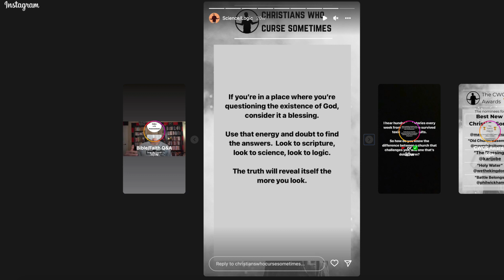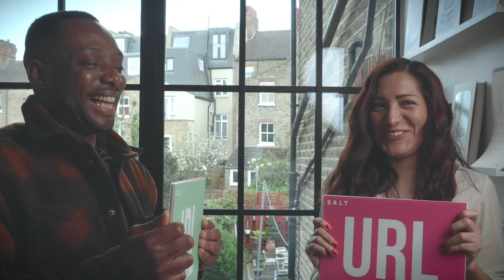Getting Close on a Blind Date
Holding hands on the first date

We’re always looking for new ways to help Christians meet and date. cue our dating show with a twist! It’s not exactly Love Island, but we’ve got something even better for single Christians…

Watch as our host, Lauren, joins two single Christians on a blind date. Will the pair choose ‘IRL’ and decide to meet up again? Or will they choose ‘URL’ and give you, the viewer, the chance to go on a date with them instead?

Each episode you’ll see two more SALT singles. If they decide not to match, that’s your cue to get in touch.

Single and fancy us setting you up on a blind date? Happy for Lauren to play Third Wheel? Then sign up to appear on next season now:

They love Jesus, but also mess up and curse a little. Christians Who Curse Sometimes provides daily discussion topics, articles, and resources to grow your faith, and grow community by taking the online, offline.

SALT was founded to provide a better way for Christians to meet, date and marry. Since its launch in the UK in 2018, the app has become the most popular and highly rated Christian dating app, enabling thousands of Christians of all ages to connect and build relationships. SALT is free to download, match, chat and meet with others, and is on a mission to serve and enable the relationship journeys of the 500m+ single adult Christians globally. Christian dating reimagined.

Our app is now live in the US, UK, Australia, New Zealand, South Africa, Canada, Brazil, Ireland, Germany, Switzerland, Austria, Spain, France, Belgium, Luxembourg, Finland, Norway, Sweden, Denmark, Singapore, Philippines, Mexico, Argentina, Colombia, Ecuador, Paraguay, Peru, Venezuela, and Bolivia and Chile and coming to you soon!